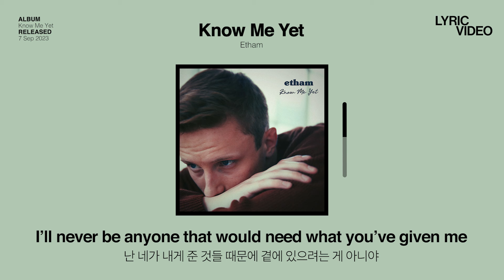나만 알기 아까운 💗이제 막 시작하는 연인들을 위한 예쁜 가사 노래💗 | 이담 (Etham) - Know Me Yet (가사/한글/해석)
음색 천재✨ 감성 가사 천재✨ 이담 신곡 'Know Me Yet'

💗이제 막 시작하는 연인들을 위한💗
'이담만의 감성 가득한' 가을 노래🍁

가사 하나하나가 정말 이쁘니까
사랑하는 사람과 꼭 잡고 첫 만남 떠올리면서 듣기😘

💿Etham - Know Me Yet💿

※ 아티스트의 명예와 인격을 훼손하는 허위사실 유포, 인종 차별, 인신공격을 내용으로 하는 댓글의 경우 무통보 삭제됩니다.